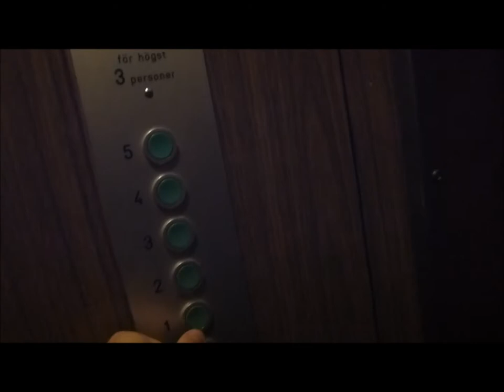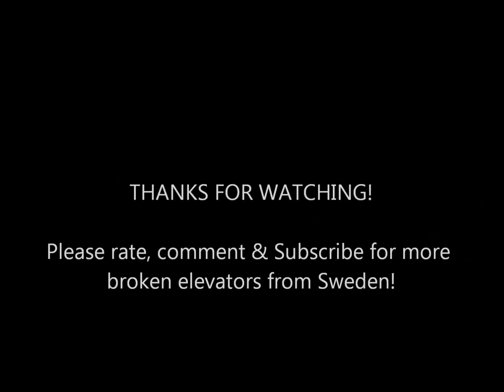Broken Mattson Traction Elevator @ Krukmakargatan 48, Stockholm, Sweden!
It is broken. it refuse to move! EPIC FAIL!